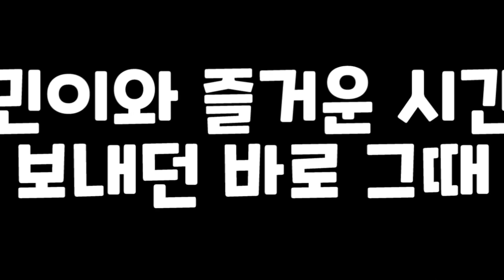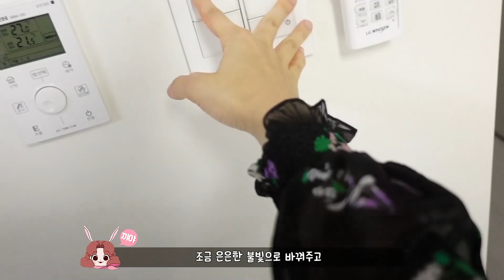국민이 배가 갑자기 너무 아프대요! 엄마가 아이스크림 다 버렸어요... 배 아플 때는 어떻게 해야하나요? 국민이 24시간 아이랑 흔한 가족 일상 브이로그 | 말이야와친구들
갑자기 배가 너무 아픈 국민이...
배가 아플 땐 어떻게 하면좋나요?

댓글로 소통하고 싶다면  @말이야와친구들  댓글 채널에서 소통해요.